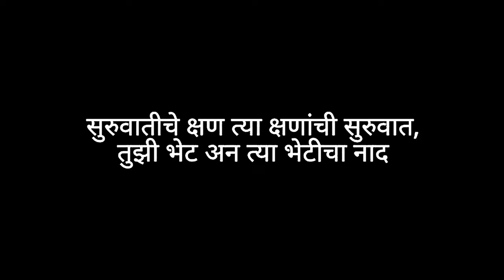Kheranicha Raja 2022 Coming Soon | खैरानीचा राजा आगमन सोहळा २०२२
Special Thanks to : खैरानीचा राजा/ kheranicharaja

खैरानीचा राजा आगमन सोहळा २०२२.
१४ऑगस्ट २०२२

मुंबई उपनगरातील सर्वात मोठा आगमन सोहळा.

स्थल -kheranicharaja jansampark karyalay,m.n.dsouza compound,near s.j.studio,sherani road,sakinaka